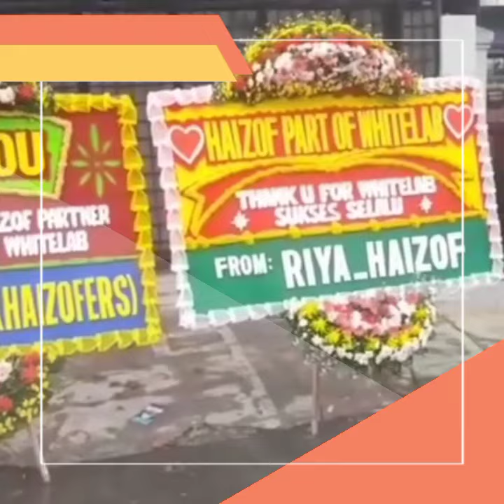TAK SENGAJA TEREKAM KAMERA CCTV !! FANS RAYAKAN HARI SEDUNIA HIASAN KARANGAN BUNGA SEJAGAT MAYA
Assalamualaikum.